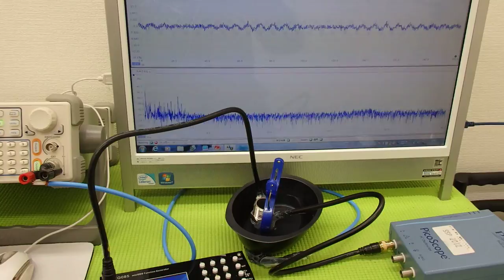オリジナル超音波実験 （超音波システム研究所 ultrasonic-labo）